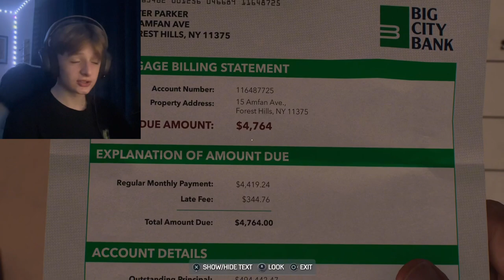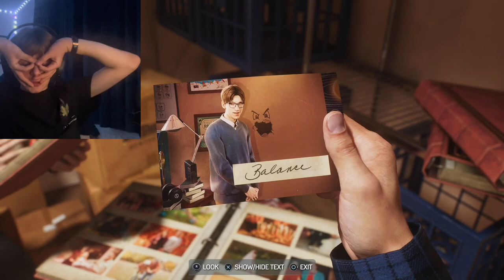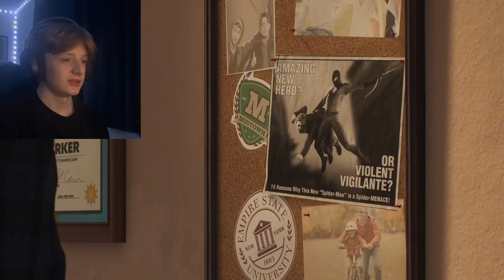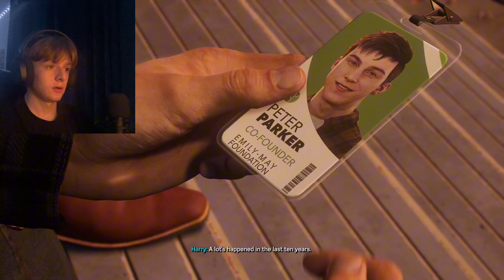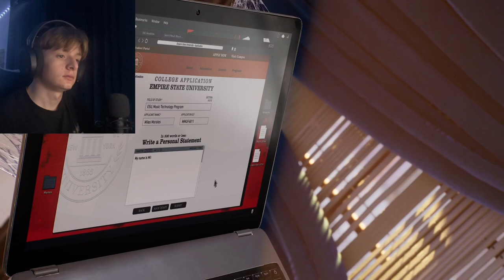Back To School - Spider-Man 2 #2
Harry returns from his “trip to Europe” and pays Peter and MJ a visit, they go for a ride back to school and we see teenage Peter Parker.